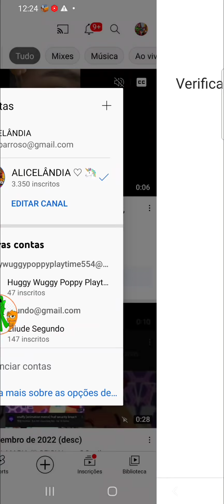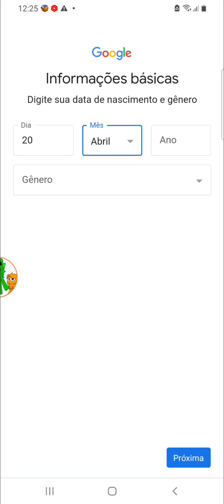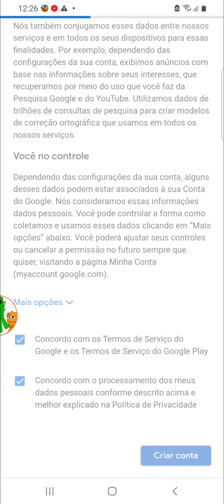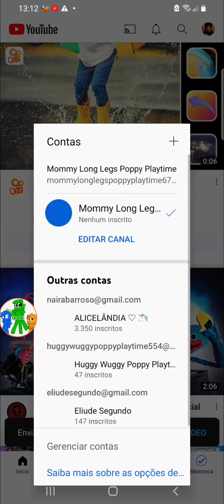Tutorial de como fazer um canal no YouTube ( tutorial do Junior )